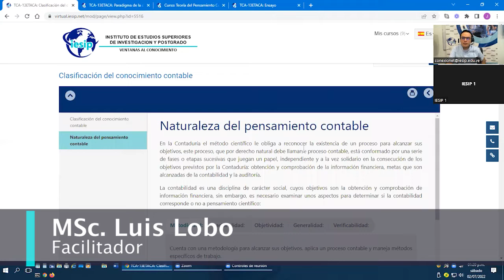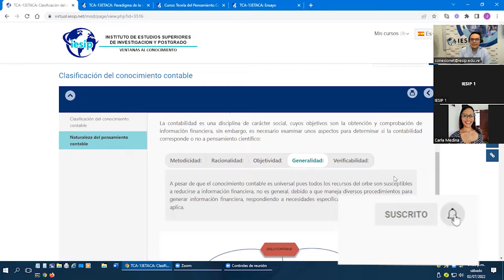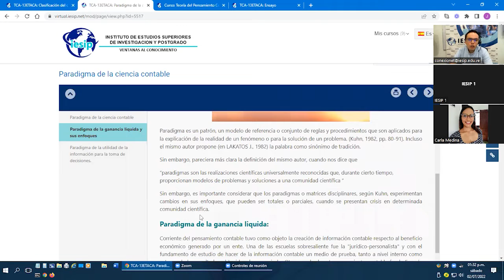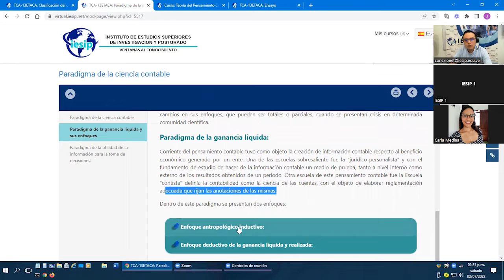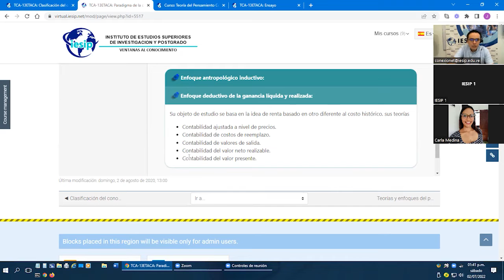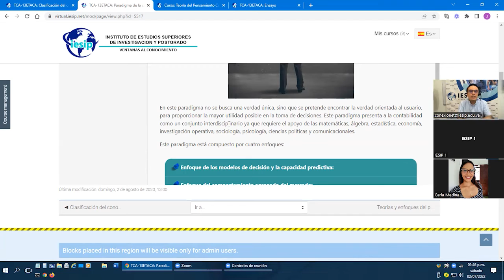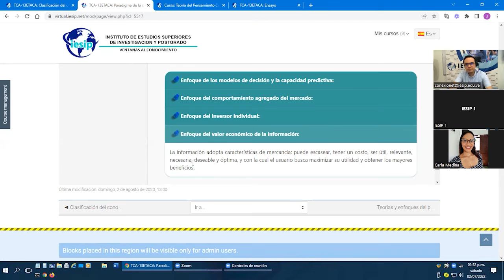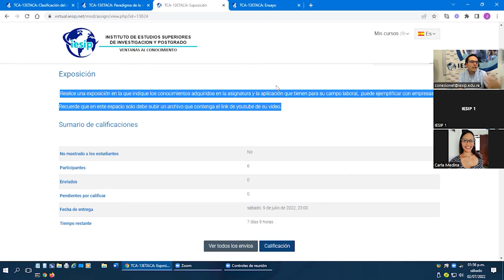|Postgrado| Admin Procesos Contables y Auditoría - Teoría del Pensamiento Contable - MSc. Luis Lobo